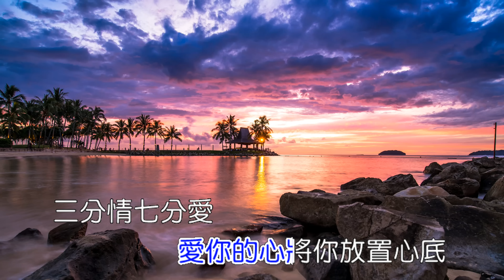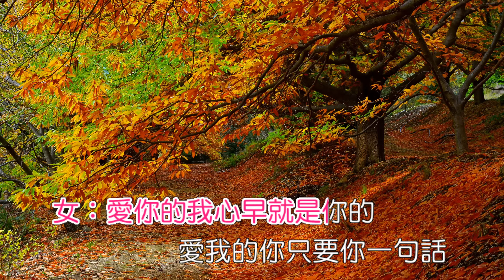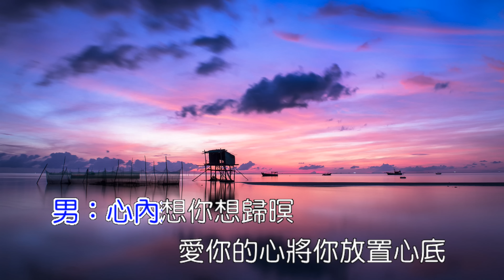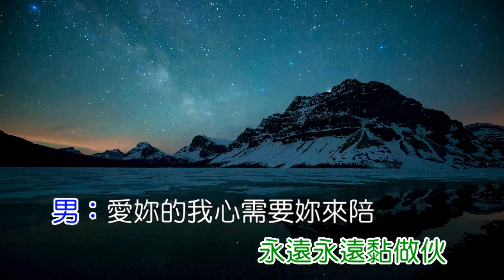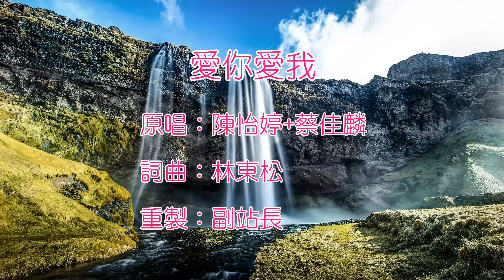愛你愛我(陳怡婷+蔡佳麟)練唱版_4K Ultra HD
4K Ultra HD 第二彈